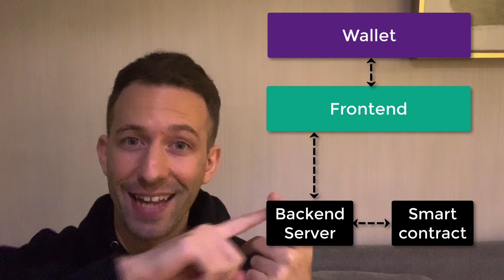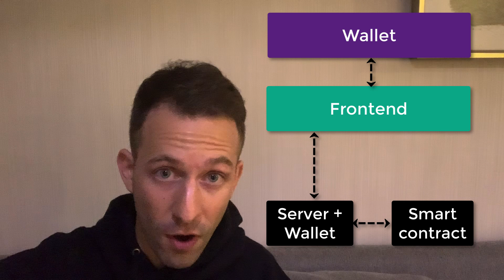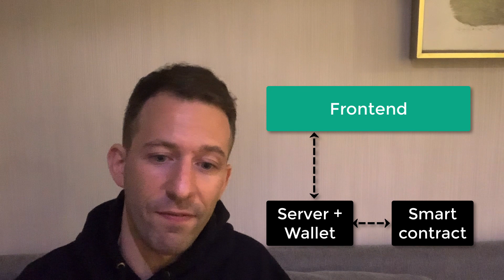Decentralized Applications Architecture: Wallet, Frontend, Backend & Smart Contract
Register to the FREE mini-course "become a blockchain developer" on eattheblocks.com to learn how to get a remote blockchain job making 100k. (Like I did myself).

What is an Ethereum Dapp? What are its components? How they work together?

In this video, I am going to explain the 5 different kind of architectures for Decentralized Applications (Dapps):

- Pure Dapp
- Common Dapp
- Backend + Tx Broadcast
- Backend + Signature
- Backend + Wallet